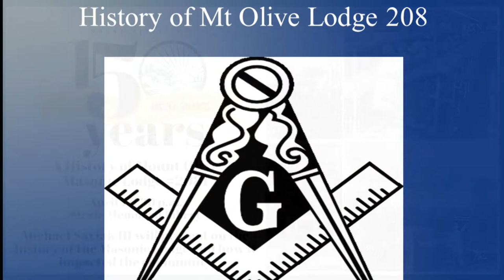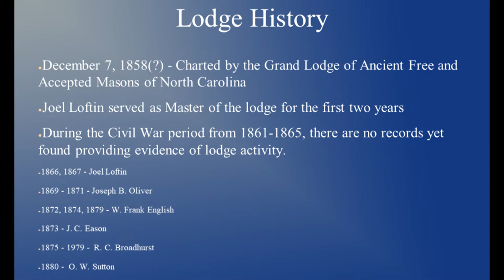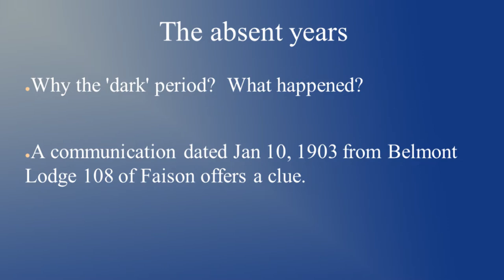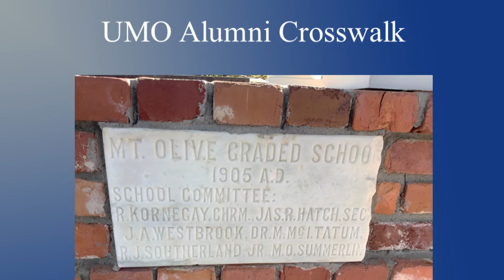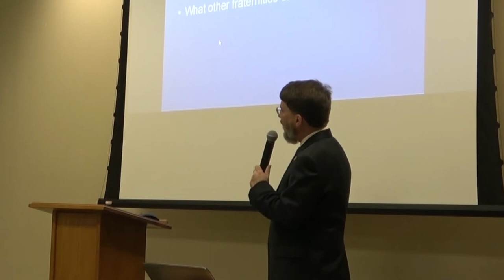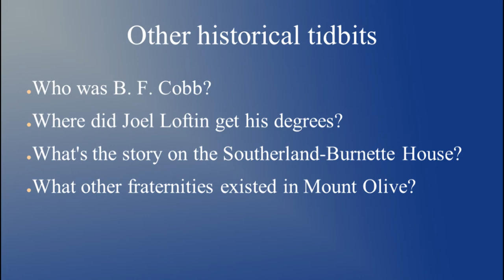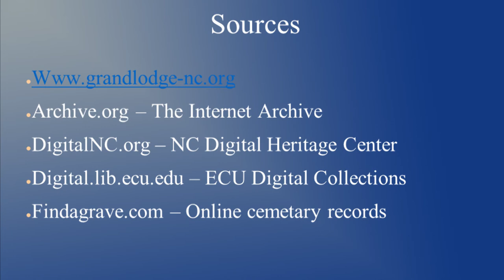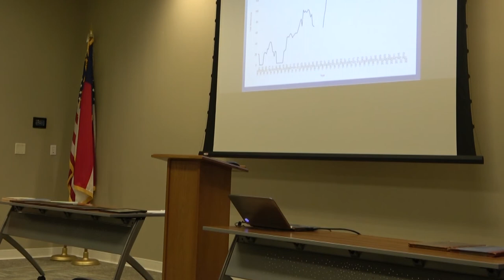History of Mount Olive Masonic Lodge #208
Michael Saviak III came and spoke to us about one of Mount Olive's oldest organizations, Masonic Lodge #208.